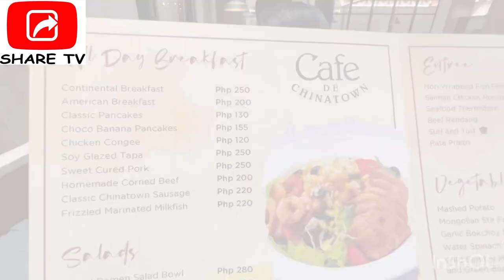Cafe de Chinatown P499 Only Hotpot Buffet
Experience the promo P499 Hotpot Buffet at Cafe de Chinatown.
Very delicious & satisfying hotpot buffet!